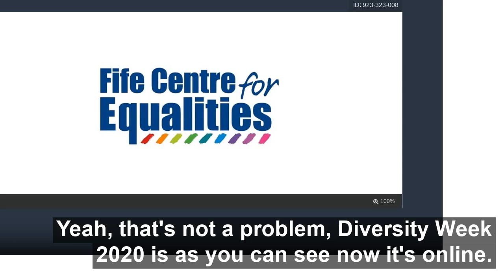Diversity Week Fife 2020 Launch: Meet the FCE Team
Come meet the FCE Team, find out a bit more about our work, our latest projects and the theme of Diversity Week Fife 2020: Count Me In.